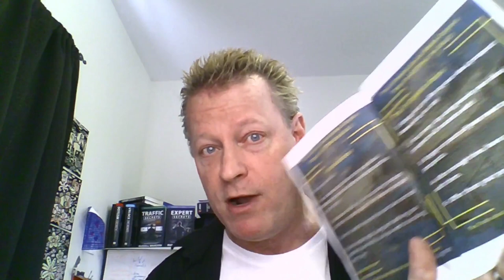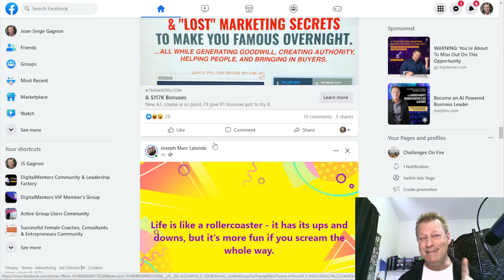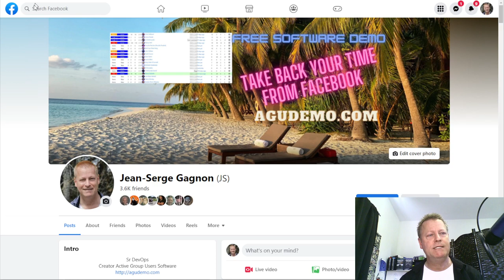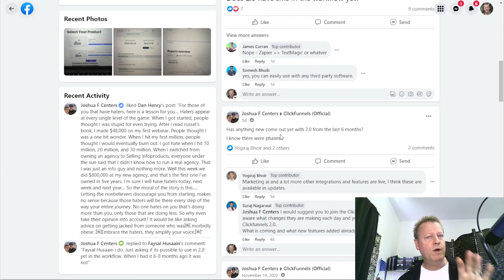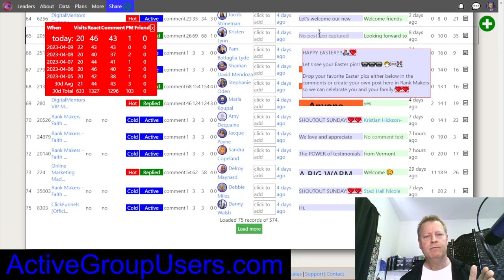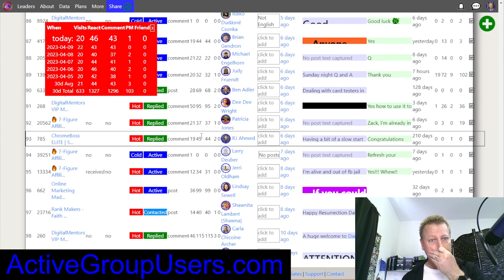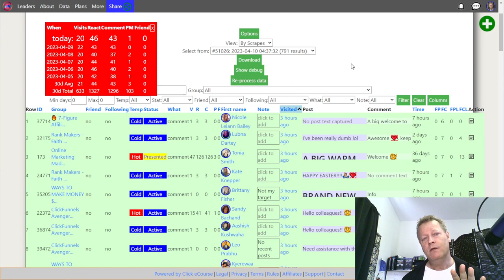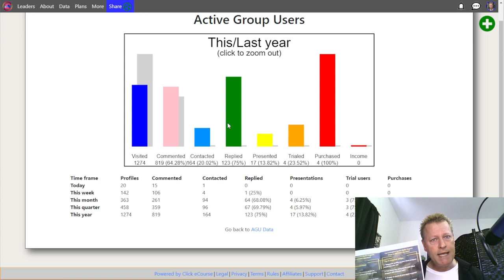Course Income Secrets - #455 Attraction Marketing Truth 5 of 5 - Make them the Offer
Attraction Marketing Truth 5 of 5 - Make them the Offer

We’ve come to the end of the the truth about attraction marketing!

Well, maybe not the end of attraction marketing, but at least the end of the 5 truths in my ebook.

and check the last 4 episodes for each truth.

The 5 Simplest Social Media Organic Steps to Getting the Sale are setup your profile, post every day, engage on posts, have conversations and offer them your product.

What’s wrong with cold outreach?

Most gurus will tell you that sales is just about numbers and that reaching out to random strangers works if you talk to enough of them.

The problem is that it can be very frustrating when you get 1% (1 out of 100), 1/10% (1 out of 1000) or even 1/100% (1 out of 10,000) to actually buy from you!

Personally, I don’t want to have to talk to 10,000 people to get 1 sale! Do you?

So what’s the solution? We’ll get to that…

When should you make them the offer?

The answer is after they like and...